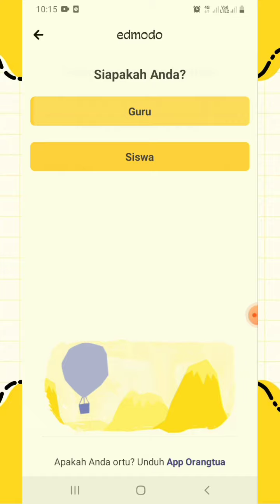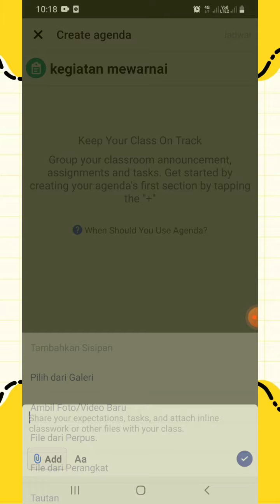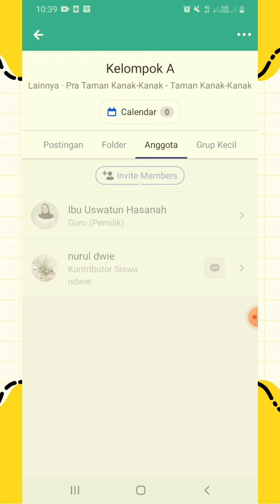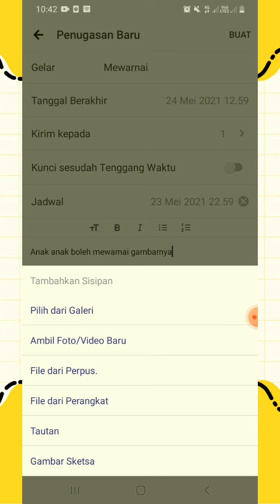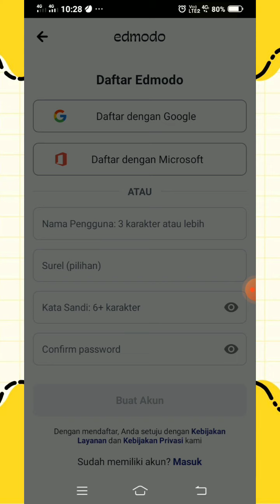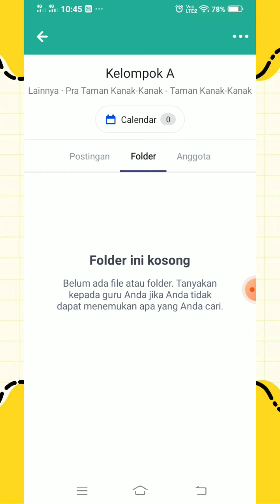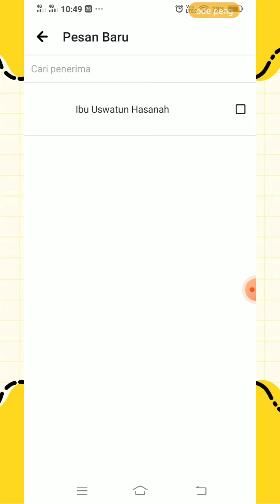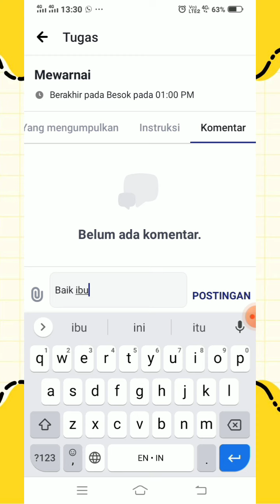Tutorial Penggunaan Aplikasi Edmodo